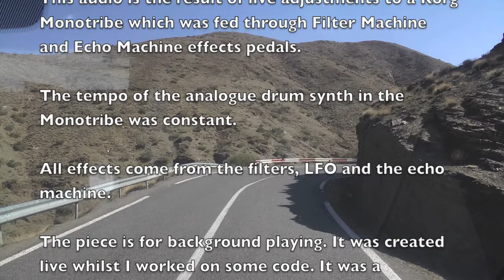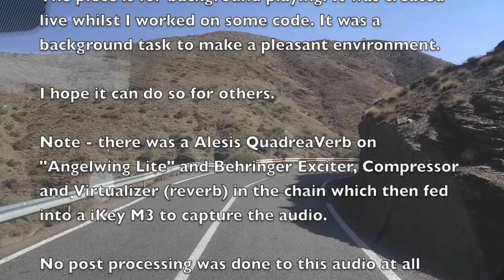Monotribe While You Work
The Korg Monotribe might seem like quite a limited instrument. However, when coupled with effect pedals and some outboard processors - it is capable of almost limitless sounds creation.

I hooked my Monotribe to a Behringer FM600 and EM600 and slowly changed the setting over time, letting the music evolve. The result was passed through a couple more real time processing stages (see the video for notes) and captured on an Ikey M3. No post processing.

I created this piece as I worked on some computer software. It is 'just there' as background. I enjoyed making it - I hope you enjoy listening to it.